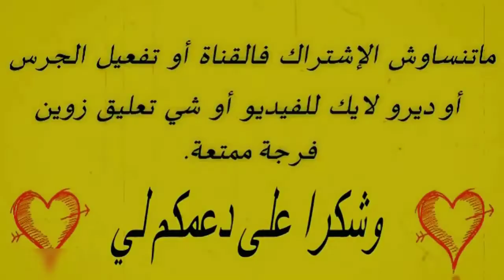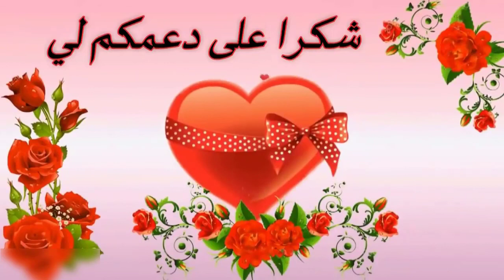ميمز, ضحك مغربي ,🤣 Moroccan memes, 🤣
montaj lhrba m3a had
مرحبًا عشاق الميمات ، أقضي أكثر من 5 ساعات في تحرير مقطع فيديو لتحويله
إلى شيء مضحك وممتع لم يسبق له مثيل! أضفت أيضًا تعليقات في الفيديو ، إما للترفيه أو لإبراز شيء ربما فاته الجمهور بدون التعليق المذكور.
وهي تشمل تعديلات وترجمات إبداعية ، ونحن نقوم بتحريرها. قد يكبرون أو يصغرون حسب ما يقوله الشخص أو قد يكون لديهم نوع آخر من التحرير.
ونقوم بإضافة مؤثرات صوتية إبداعية إلى معظم المقاطع لجعل الفيديو أكثر تسلية مع موسيقى الخلفية لجعل الفيديو أكثر تشويقًا وأتمنى أن تنال مقاطع الفيديو الخاصة بنا إعجابكم. بدونك ، نحن لا شيء. أنت من تجعلنا ناجحين ، فلا تنس أن تترك إعجابًا وتشترك ، لتحصل على المزيد من الفيديوهات المعدلةh3b lmaghribi .
When creating funny compilations, this does not mean stealing designers

' videos, but sharing them in a high-quality compilation with people whose implementation will be happy and interesting. To ease the burdens of life
We will remove the clip or video or come to an agreement. Thank you.
Thank you for your support in these difficult times we are going through.

 This video include:  Memes Maroc, ميمز, ضحك مغربي , Moroccan memes,  ميمز مغربي, شمس العشية, ميمز المغرب, شاخضة, meme maroc, Moroccan memes compilation, تطليعة سانك سانك, chams l3achya,  tali3a,  tetli3a, ml3oba, bimo, dayza 3wachr,  Marhaba, zoz vlogs, memes maroc, memes 2020,
moroccan memes, memes maroc 2020, memes compilation, arab memes, moroccan memes 2020, moroccan memes reaction,
gonzalez, hassan gonzalez, raw soueelt
MOROCCAN MEME, اكبر شمس العشية, شمس العشية, الهربة, memes maroc, ضحك تخسر, ضحك مغربي, ضحك بلا حدود, الهربة مع الشعب المغربي،